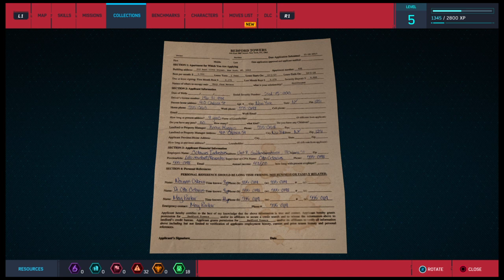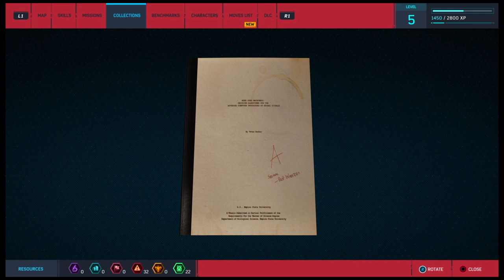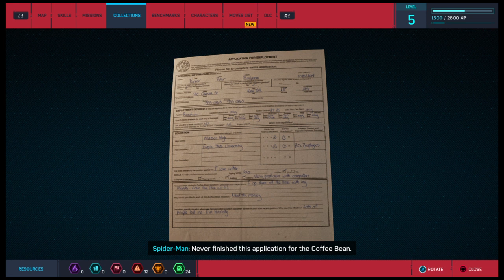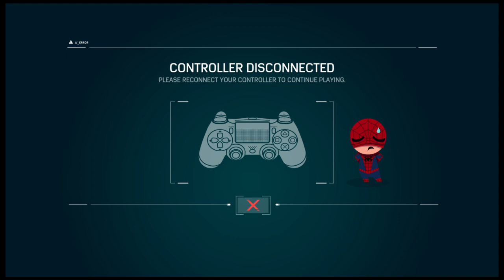Marvel's Spider-Man - Part 4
Please forgive how my voice sounds in the recording as I'm still learning how to edit properly.